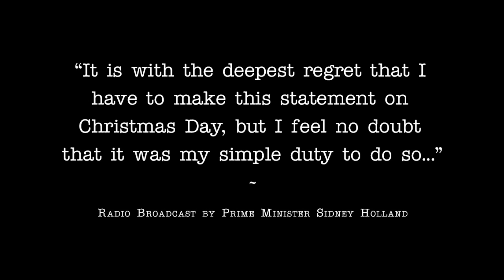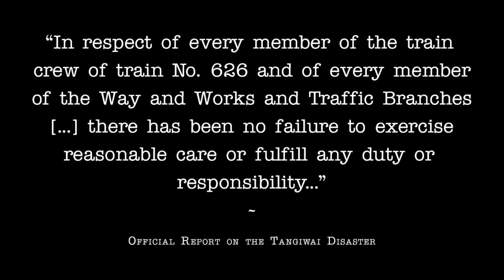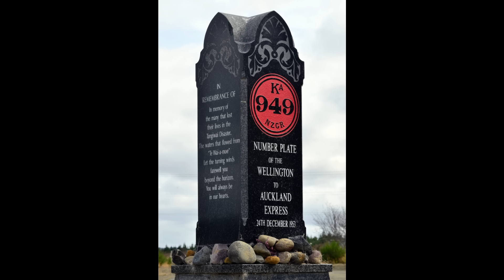The Tangiwai Bridge Disaster | A Short Documentary | Fascinating Horror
"On the 24th of December, 1953, a passenger express train was making its way across New Zealand from Wellington to Auckland..."

CHAPTERS:
00:00 - Intro
00:35 - The Tangiwai Bridge Disaster
05:39 - The Aftermath
08:05 - The Present Day